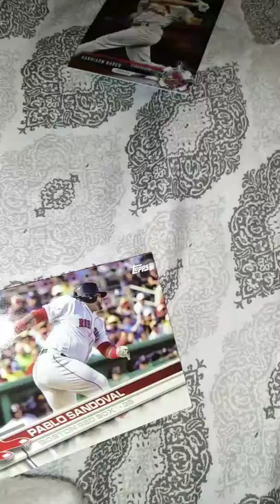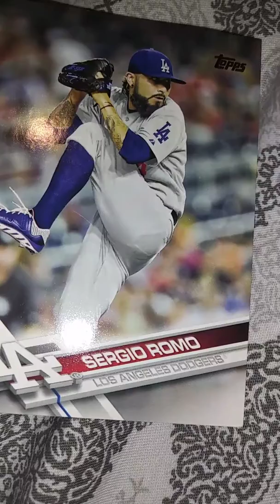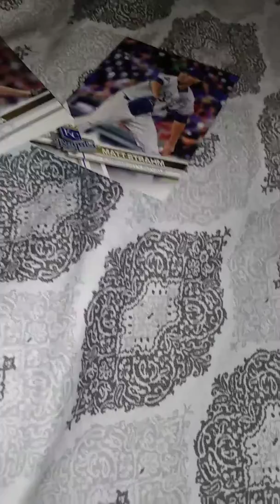Prospects devers and bader called up and trades